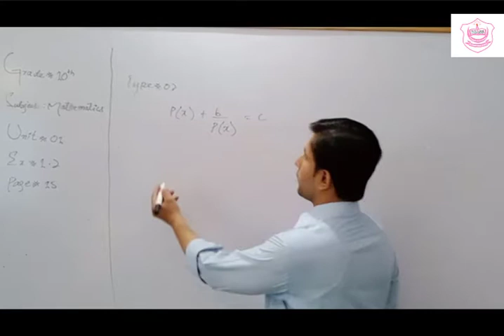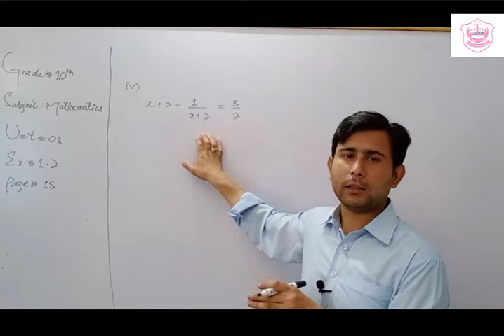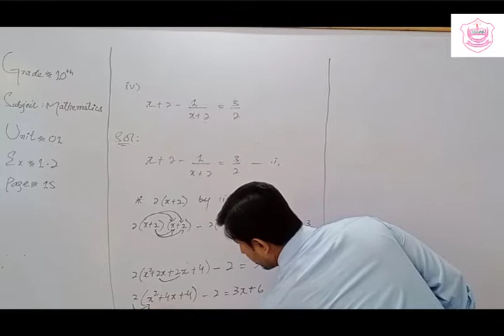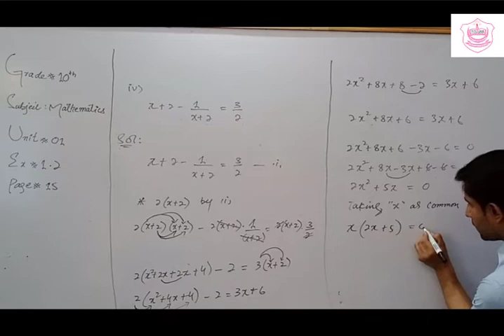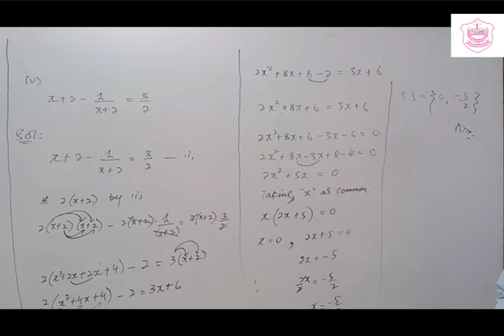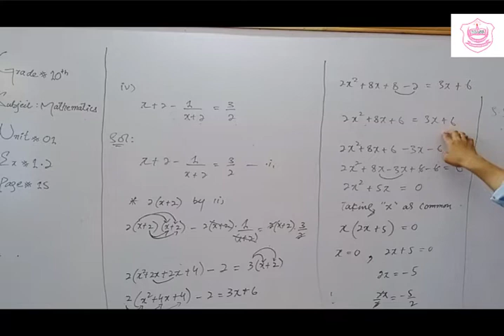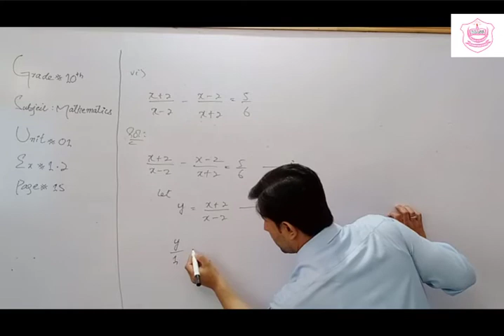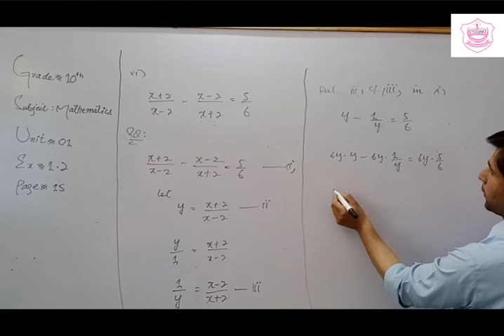Exercise 1.2 Type 02 (Grade 10)